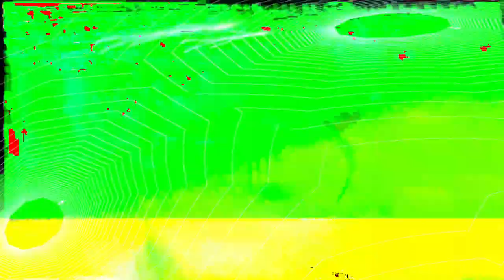[EPILEPSY WARNING] Movie 24 02 11 02h27m24s